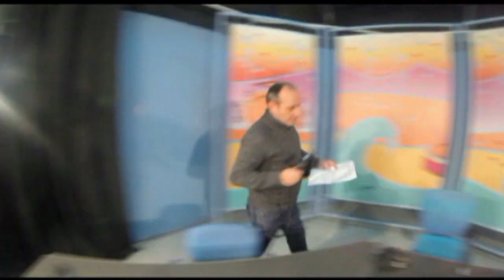Marcos Oliva, presidente de la asociación "Las coplas" nos detalla la participación en este carnaval